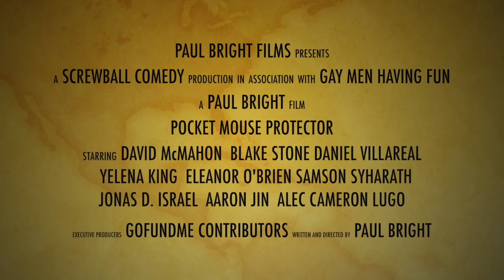David McMahon Talks Sexy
David McMahon uproariously bares his soul to director Paul Bright as he talks about his upcoming movie POCKET MOUSE PROTECTOR, a campy gay screwball comedy.

When you contribute at least $10 to the movie we'll send you a digital copy of the uncensored director's cut of Pocket Mouse Protector . This version won't release to Netflix or Amazon – but you will own it to enjoy as often as you like.

In the movie our hero attempts to get up the courage to save one of the last remaining endangered colonies of Pocket Mice from a resort hotel bulldozer by using an experimental drug for virility that has an unexpected side effect.

By pitching in what you can to the Pocket Mouse Protector movie you're making my fantasy screwball dream come true. Thank you!
-Paul Bright
Writer/Director